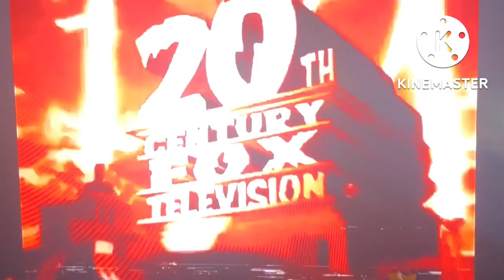Persons Unknown Productions Nightmare Happy Jack Productions.EXE FDP 20th Century Fox Tv Logo 666